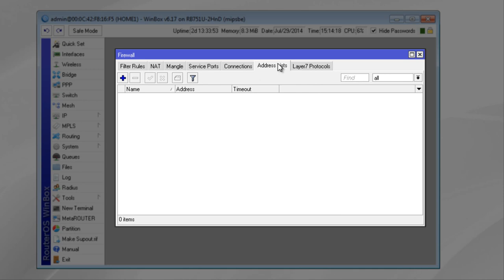[Tutorial] Simple Mikrotik Firewall for DNS FTP SSH Telnet Winbox services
Simple firewall to protect your router. The script is at the bottom.
Please turn on captions for more information.

! change [change_internet_interface] to WAN interface

Firewall script:
/ip firewall filter
add action=drop chain=input comment="ddos dns" dst-port=53 in-interface=[change_internet_interface] protocol=udp
add action=drop chain=input comment="drop ftp brute forcers" dst-port=21 protocol=tcp src-address-list=ftp_blacklist
add chain=output content="530 Login incorrect" dst-limit=1/1m,9,dst-address/1m protocol=tcp
add action=add-dst-to-address-list address-list=ftp_blacklist address-list-timeout=3h chain=output content="530 Login incorrect" protocol=tcp
add action=drop chain=input comment="drop ssh brute forcers" dst-port=22 protocol=tcp src-address-list=ssh_blacklist
add action=add-src-to-address-list address-list=ssh_blacklist address-list-timeout=1w3d chain=input connection-state=new dst-port=22 protocol=tcp src-address-list=ssh_stage3
add action=add-src-to-address-list address-list=ssh_stage3 address-list-timeout=1m chain=input connection-state=new dst-port=22 protocol=tcp src-address-list=ssh_stage2
add action=add-src-to-address-list address-list=ssh_stage2 address-list-timeout=1m chain=input connection-state=new dst-port=22 protocol=tcp src-address-list=ssh_stage1
add action=add-src-to-address-list address-list=ssh_stage1 address-list-timeout=1m chain=input connection-state=new dst-port=22 protocol=tcp
add action=drop chain=input comment="drop telnet brute forcers" dst-port=23 protocol=tcp src-address-list=telnet_blacklist
add action=add-src-to-address-list address-list=telnet_blacklist address-list-timeout=1w3d chain=input connection-state=new dst-port=23 protocol=tcp src-address-list=telnet_stage3
add action=add-src-to-address-list address-list=telnet_stage3 address-list-timeout=1m chain=input connection-state=new dst-port=23 protocol=tcp src-address-list=telnet_stage2
add action=add-src-to-address-list address-list=telnet_stage2 address-list-timeout=1m chain=input connection-state=new dst-port=23 protocol=tcp src-address-list=telnet_stage1
add action=add-src-to-address-list address-list=telnet_stage1 address-list-timeout=1m chain=input connection-state=new dst-port=23 protocol=tcp
add action=drop chain=input comment="drop winbox brute forcers" dst-port=8291 protocol=tcp src-address-list=winbox_blacklist
add action=add-src-to-address-list address-list=winbox_blacklist address-list-timeout=1w3d chain=input connection-state=new dst-port=8291 protocol=tcp src-address-list=winbox_stage3
add action=add-src-to-address-list address-list=winbox_stage3 address-list-timeout=1m chain=input connection-state=new dst-port=8291 protocol=tcp src-address-list=winbox_stage2
add action=add-src-to-address-list address-list=winbox_stage2 address-list-timeout=1m chain=input connection-state=new dst-port=8291 protocol=tcp src-address-list=winbox_stage1
add action=add-src-to-address-list address-list=winbox_stage1 address-list-timeout=1m chain=input connection-state=new dst-port=8291 protocol=tcp